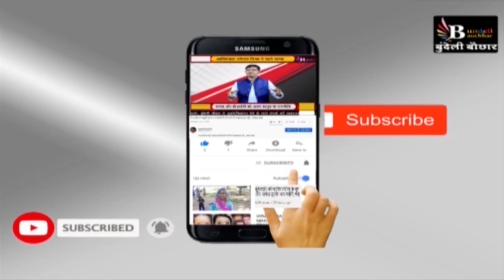मुख्यमंत्री शिवराज सिंह चौहान के कार्यक्रम में लगी आग, मची अफरातफरी, देखें एक्सक्लूसिव वीडियो ,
मुख्यमंत्री शिवराज सिंह चौहान के कार्यक्रम में लगी आग, मची अफरातफरी, देखें एक्सक्लूसिव वीडियो , आखिर तक .